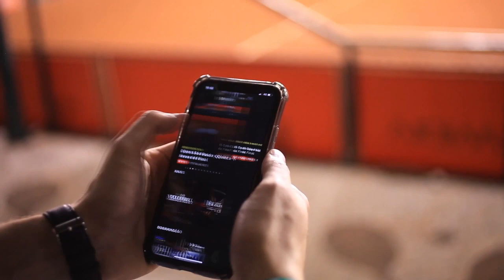JOGO COMPLETO Umuarama 3x1 Jaraguá | 5ª Rodada | LNF 2020 (09/09/2020)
Gols Umuarama 3x1 Jaraguá - 5ª Rodada Liga Nacional de Futsal 2020

Umuarama vence o Jaraguá pela LNF 2020

Pela 5ª rodada do grupo C da LNF2020, em Umuarama, os donos da casa venceram o Jaraguá por 3×1. Com o resultado, o time paranaense chega aos 8 pontos e assume a liderança do seu grupo.

O primeiro tempo começou com marcação forte dos donos da casa. No entanto, as oportunidades não eram traduzidas em gol até que Ouchita, em boa jogada, marcou o primeiro para o Umuarama. Os visitantes também tiveram algumas chances, mas pararam na boa atuação do goleiro Alê Falcone. Restando 10 segundos para o fim da etapa inicial, Caio fez 2×0.

O segundo tempo foi de tentativa de pressão por parte dos visitantes, que estavam atrás do placar. OitoMeia descontou para o Jaraguá, que ainda teve chances para empatar, mas não aproveitou. Mura, no fim do jogo, decretou a vitória dos donos da casa.

🎥 Imagens: TV NSPORTS

00:00 : Bem-vindo ao TV Futsal HD
00:05 : DEIXE SEU LIKE!
00:20 : INSCREVA-SE NO CANAL!
1:41:00 : OBRIGADO POR ASSISTIR!